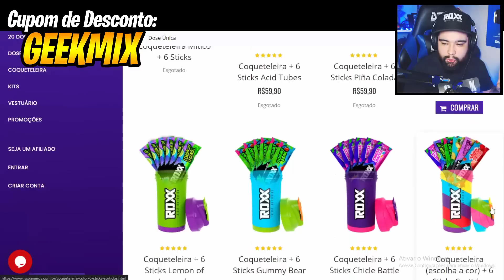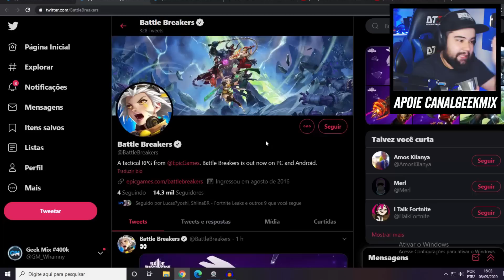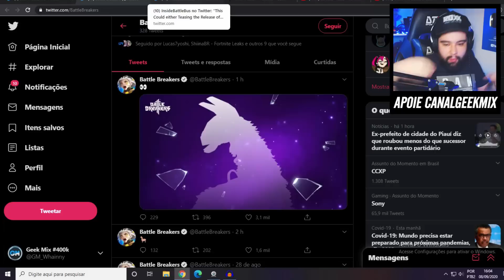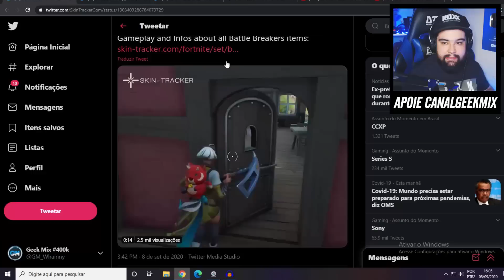SKIN RAZOR NA LOJA HOJE + GAMEPLAY - Fortnite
Gameplay Skin Razor (Navalha) pode chegar na Loja do Fortnite Battle Royale Hoje